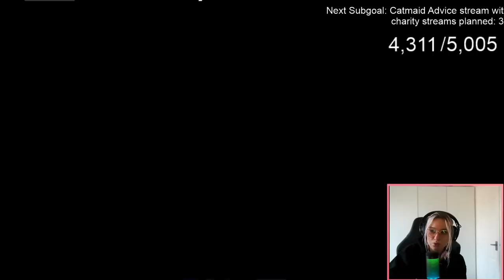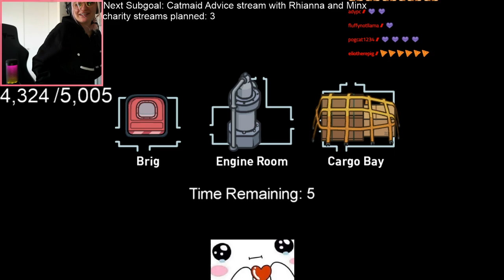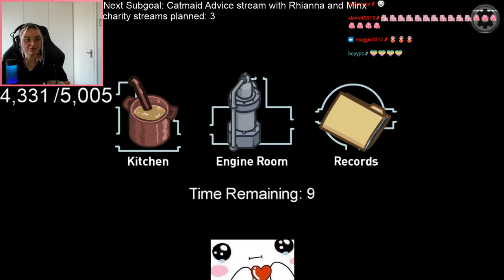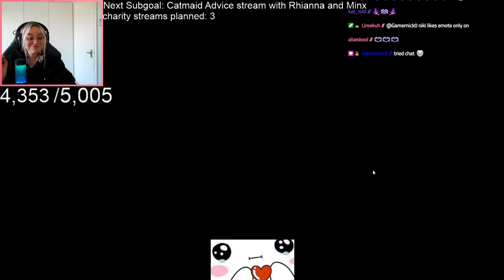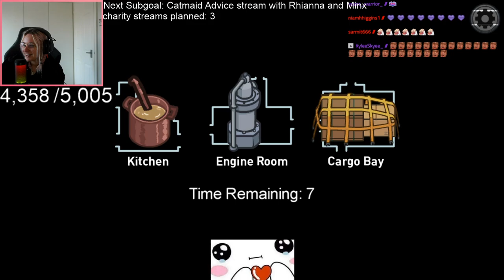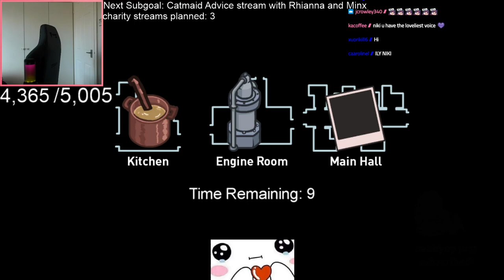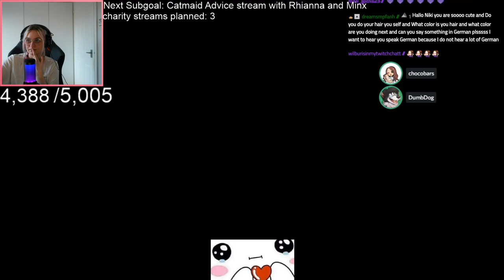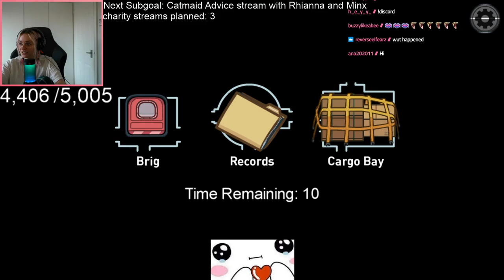Goodmorning! Hafu morning lobby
Original broadcast date: Apr, 3 2021

Fun fact of the day: In 1907, Oklahoma became the last U.S. state to declare Christmas a legal holiday.